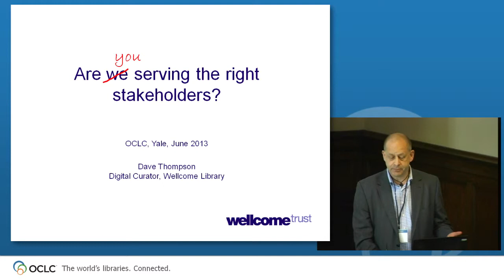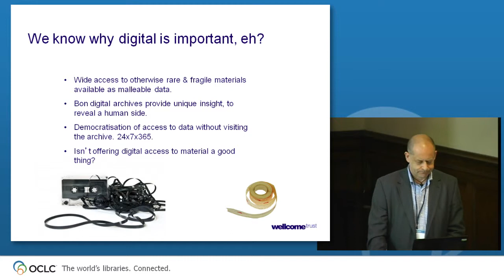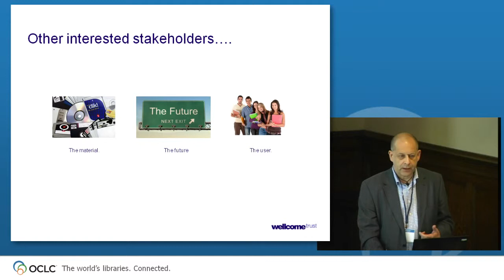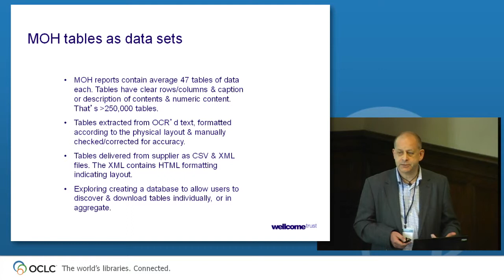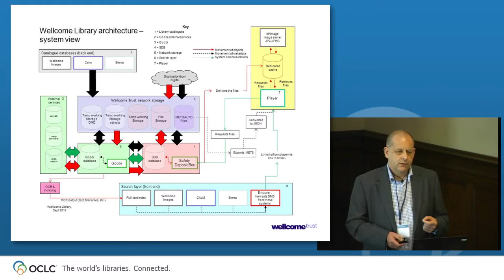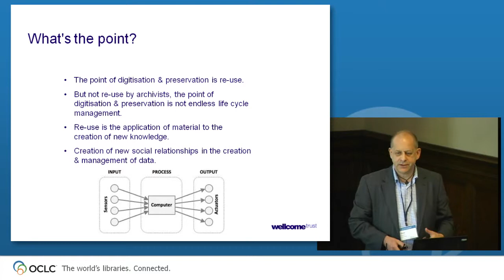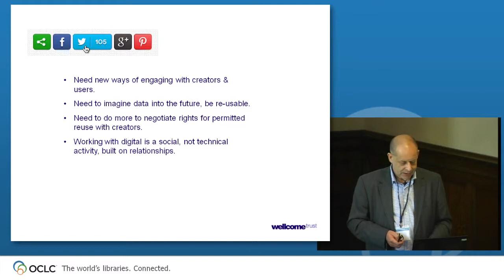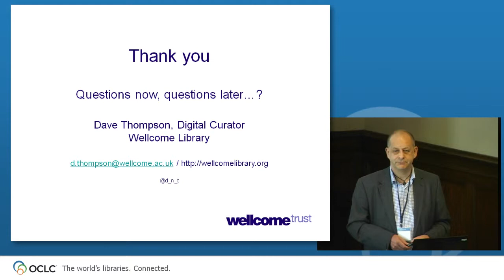Past Forward Session 1 Presentation by Dave Thompson from the Wellcome Library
In this video, Dave Thompson from the Wellcome Library presents, "Are you serving the right stakeholders" during Session 1: Managing Twenty-First Century Special Collections: Born Analog, Born Digital, and Born Difficult, at the OCLC Research Library Partnership event, Past Forward! Meeting Stakeholder Needs in 21st Century Special Collections, on 4 June 2013 in New Haven, CT.